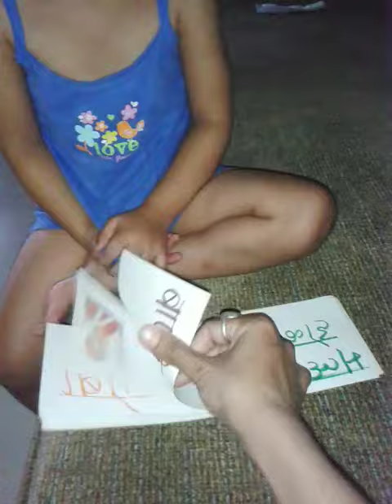Book Maratha Warriors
at age of 2.8 years